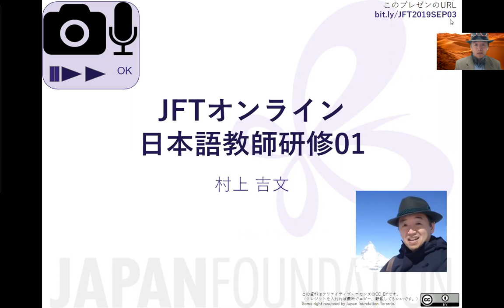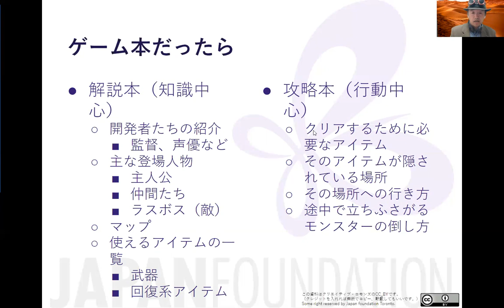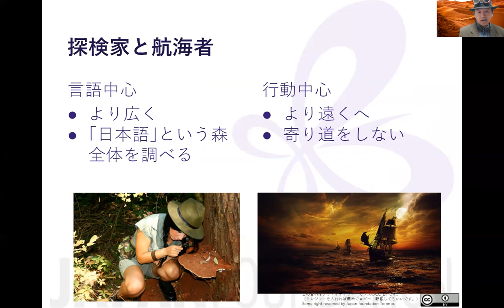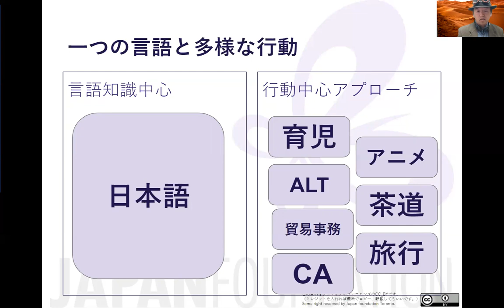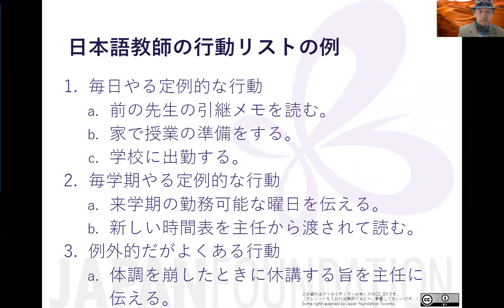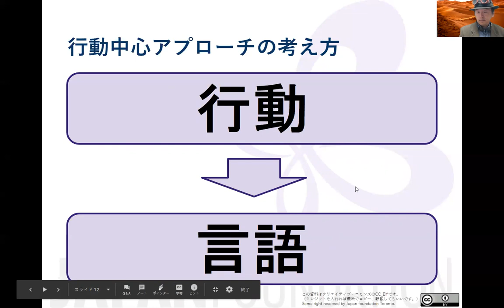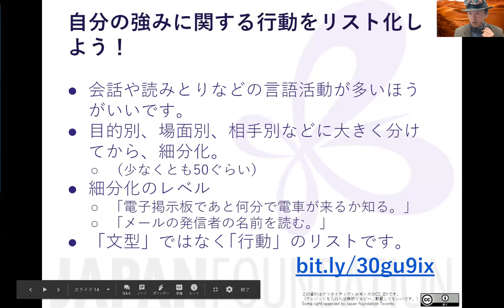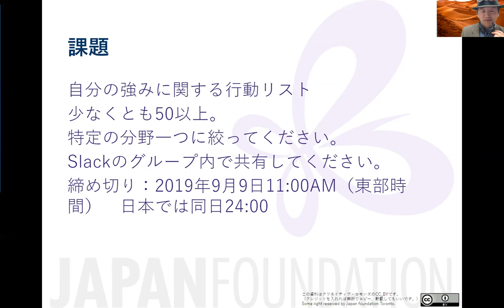第１週．自分の強みに基づいて行動リストを作る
行動中心アプローチによるオンライン日本語教師研修
オンラインで日本語を教えてみませんか？

カナダにお住まいの日本語話者の皆さん、オンラインで日本語を教えてみませんか？

日本語教師としての勉強をしたことがない人も大歓迎です。

このコースを受けると、自分の強みを生かした日本語の教え方の基礎が身につき、世界にひとつしかない日本語を教えるコースのシラバスと、自分の授業で使う教材を作ることができるようになります。

コース名：「行動中心アプローチによるオンライン日本語教師研修」
　　　　　Workshop for Teaching Japanese Online Based on the Action Oriented Approach
主催：国際交流基金トロント日本文化センター

場所：オンライン（ご自宅から参加できます）

運営方法：

・ Youtubeの動画で予習
・ Zoom Cloud Meetingでリアルタイムのディスカッション（60分）
・ 毎週課題あり
・ Google Classroomで課題の提出を行います。連絡などはSlackを利用します。

・ 毎回午後8時から9時まで（カナダ東部時間）

受講費：無料

対象：

１．カナダ在住の日本語教師、もしくは日本語話者（JLPTのN3以上）
２．カナダ外の日本語教師、もしくは日本語話者（JLPTのN3以上）

カナダ在住の参加者（１）には提出課題に対するコメントと、第6週からは講師と毎週一対一の面談時間（15分程度）があります。
カナダ外からの参加者（２）には上記の指導はありませんが、課題の提出、参加者同士の課題の相互評価、ディスカッションへの参加も歓迎します。

定員：100名（うち60名はカナダ在住者優先。なお、Zoomに参加できない人は定員として数えません）

必要なもの：

・ インターネット接続（ブロードバンド）
・ Googleアカウント（Google Classroomを使います）
・ マイクとカメラ（パソコンに内蔵のものがあればそれで充分です）
・ ヘッドホン（ハウリングを防ぐために必要です）

使用言語：簡単な日本語

講師：村上吉文（国際交流基金派遣日本語上級専門家、アルバータ州教育省日本語教育アドバイザー）

講師紹介：2017年5月より国際交流基金日本語上級専門家としてアルバータ教育省に派遣。国際基督教大学卒業。主な著作に『冒険家メソッド』（ココ出版 2018）、『しごとの日本語 IT業務編』（アルク 2008）などがあります。「むらログ」管理人で、毎月第4土曜日に「日本語教師チャット」をTwitterで主催しています。

内容：

第２週．CDS（Can Do Statements）を作る
第３週．評価する
第４週．授業の方法(読み書き)
第５週．授業の方法(会話)
第6週．コース開発（自分の授業に使うスライド作成）と個人面談
第7週．コース開発（自分の授業に使うスライド作成）と個人面談
第8週．コース開発（自分の授業に使うスライド作成）と個人面談
第9週．コース開発（自分の授業に使うスライド作成）と個人面談
第10週．コース開発（自分の授業に使うスライド作成）と個人面談
第11週　振り返り

お申し込み：お申し込みはこちらのフォームからお願いいたします。

本研修に関し、ご不明な点やご質問などございましたら、以下の担当までご連絡ください。

＊この研修は国際交流基金トロント日本文化センターが資格を授与するものではありません。